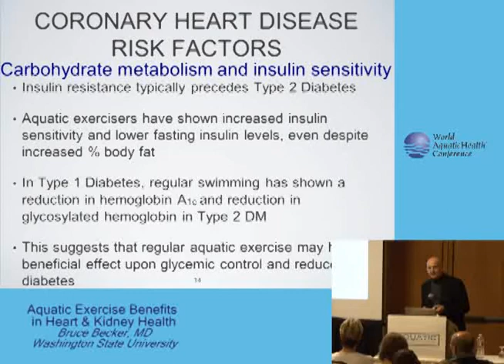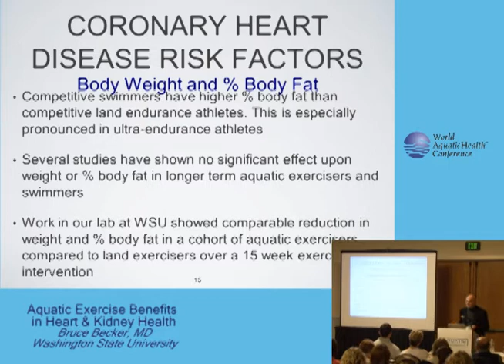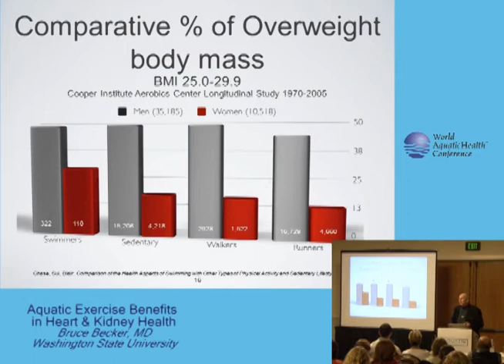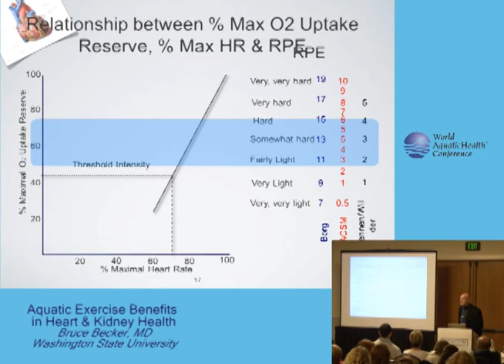Healthy Body: Body Weight, Body Fat and Swimming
Dr. Becker, noted researcher, 'aquaticdoc' says there is controversy about whether water exercise can trim body fat and body weight.  Benefits for health are clear, however.  This is part 4 of his World Aquatic Health Conference (WAHC) 2011 presentation.